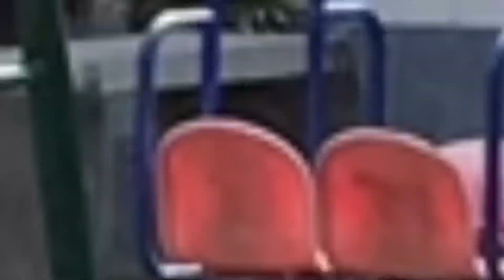Ghar ka main view 😉😝 | Beautifull Home 🥰